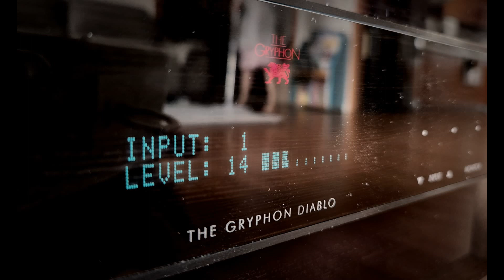Sarah McLachlan - I Will Remember You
Power Supply : HARANS(w.Badaro Cosmos wire)
HUB : LHY HUB (tuned by Haru)
Source : Belcanto e.One Stream Net. Player
DAC : Esoteric K-05x CDP (w. LHY OCK-2 clock tuned by Haru)
AMP : GRYPHON DIABLO (w. Audioquest DRAGON Powercord)
Speaker : PMC IB2se
Recorder : Sony PCM-A10